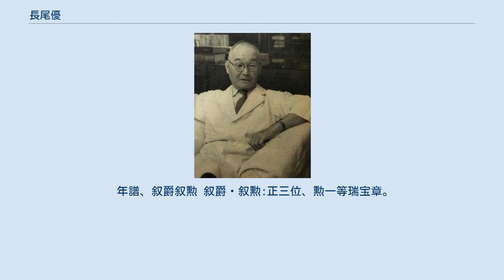長尾優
1956年 長尾 優（ながお まさる、1887年（明治20年）5月22日 - 1975年（昭和50年）11月11日）は、日本の大正・昭和期における歯科医大学教授・医学博士。
東京医科歯科大学初代学長。
香川県出身。
 1887年（明治20年）5月22日、長尾優は現在の香川県丸亀市に生まれる。
丸亀中学校（現・香川県立丸亀高等学校）、第一高等学校を経て1913年（大正2年）12月東京帝国大学医科大学を卒業し、病理学教室を経験した後石原久が教授を務める東京帝国大学医科大学歯科学教室に入局した。
1916年（大正5年）9月にはペンシルベニア大学歯学部へ自費留学し、歯科医療技術を学び、また歯科器材の重要性に注目し機材製造会社を積極的に見学し、1918年（大正7年）5月に帰国した。
 島峰徹が歯科医長を務めていた東京医術開業試験付属病院（永楽病院）が、1917年（大正6年）医術開業試験の廃止に伴い東京帝国大学附属医院分院（現東京大学医学部附属病院）と文部省歯科医術開業試験病院（1922年（大正11年）歯科医師開業試験規則の実施に伴い歯科医師試験附属病院に改称（通称文部省歯科病院））に分離され、島峰徹が院長を任された文部省歯科病院に長尾は米国からの帰国後参画した。
 島峰徹を中心にした官立歯科医学校開設の運動の中で、漸く1928年（昭和3年）10月12日勅令により文部省歯科病院内に東京高等歯科医学校（現在の東京医科歯科大学）が開設され、島峰徹が初代校長に就任した。
長尾は米国留学以来歯科補綴学を専門とし、歯学は医学と理工学を両輪として発展すべき学問との信念を持ち歯科理工学講座を新設。
また、1938年（昭和13年）には歯科材料研究室（金属床研究施設）を設置した。
長尾は島峰に師事してからは終始島峰と共に歩み、島峰が、東京高等歯科医学校に医学科が併設されて1944年（昭和19年）東京医学歯学専門学校と改称された直後の1945年（昭和20年）2月10日に死去すると、二代目の校長に就任した。
1946年（昭和21年）、東京医科歯科大学（旧制）初代学長に就任。
1951年（昭和26年）、新制大学となり引き続き学長を務める。
同年に念願であった歯科材料研究所を文部省の了解を得て設立した。
 年譜、叙爵叙勲 叙爵・叙勲:正三位、勲一等瑞宝章。
 社会及国家